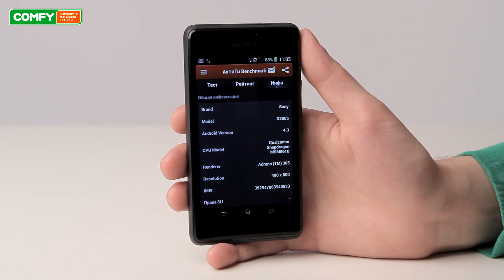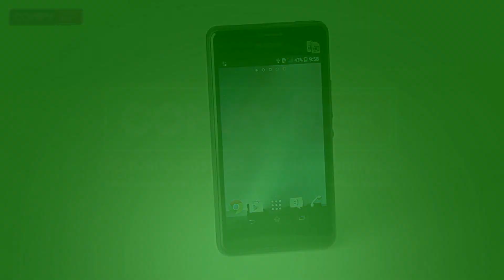Видеодемонстрация смартфона Sony Xperia E1 DS D2105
Узнать цену, характеристики и отзывы о Sony Xperia E1 DS D2105
Sony Xperia E1 DS D2105 - компактный смартфон японской корпорации "заточенный" под прослушивание музыки. Модель имеет довольно скромные габариты и работает с двумя сим.